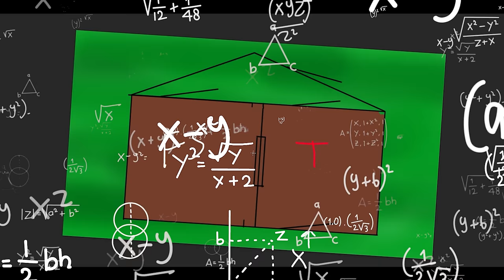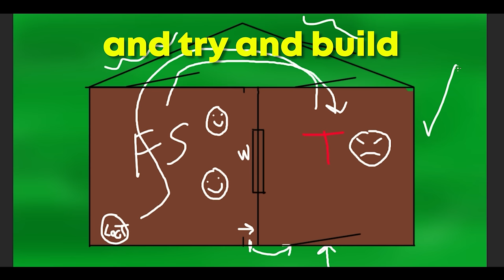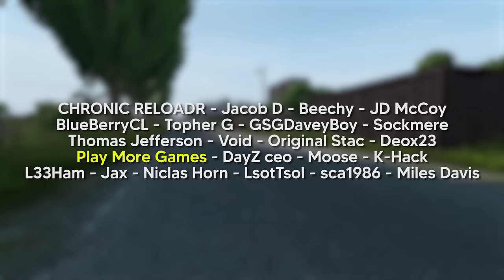We Built An AUTOMATED Trap Base in DayZ!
We build the greatest trap base ever in DayZ!

Recorded on Aftermath Livonia.